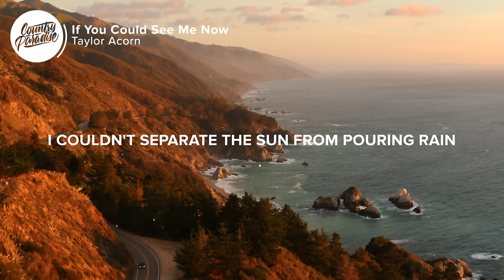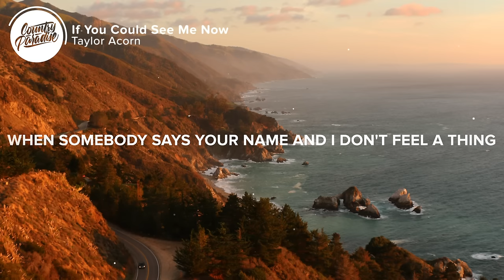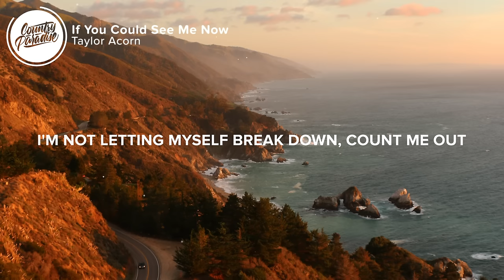Taylor Acorn - If You Could See Me Now (Lyrics)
⏬ Download or stream Taylor Acorn - If You Could See Me Now

⚡️ If you could see me now, I bet you wish you'd turned that car around

🎤 Lyrics: Taylor Acorn - If You Could See Me Now

[Verse 1]
Every time our song came on I turned it off
And for a while I blamed you for the things I lost
Found out therapy just wasn't worth the cost
You caused me to lose sight of who I was

I couldn't separate the sun from pouring rain
Just another hopeless broken heart cliche
And all my fairytale ambitions, I just watched them wash away
To the sound of your laughing in that Kodak of your face

[Chorus]
But if you could see me now
I bet you wish you'd turned that car around
But it's too late for sorry, baby, even if you changed
I'm not letting myself break down, count me out
Oh, I'm better now

[Verse 2]
Oh I guess I never thought I'd see the day
When somebody says your name and I don't feel a thing
I hope you're happy sleeping in that bed you made
'Cause that's one of many things that you won't share with me again

[Bridge]
Oh, I'm better without you now
So don't come back around

[Chorus]
I bet you wish you'd turn that car around
Letting myself break down, count me out

Songwriters: Dan Swank and Taylor Acorn
Producer: Dan Swank

👨‍💻 If you like "Taylor Acorn - If You Could See Me Now" check out these other tracks:

- Taylor Acorn - Are We (Lyrics)
- Dani Taylor - Strangers Again (Lyrics)
- Christina Taylor - I Got That from You (Lyrics)

Picture credit
📷 Iris Papillon

👩‍💻 Share Taylor Acorn - If You Could See Me Now with your friends!